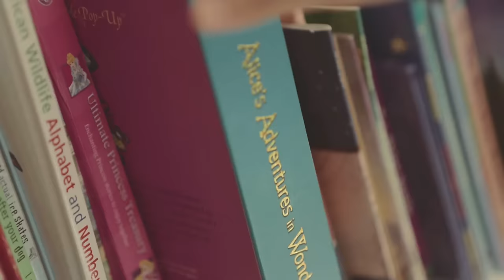S.P.Y - Manicured Reality (feat. LowQui) (OFFICIAL MUSIC VIDEO)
Available now as part of the "Back To Basics Bundle" including all 24 tracks from Chapters 1 + 2 and a continuous mix!

Check out the official music video for S.P.Y featuring LowQui "Manicured Reality". The video directed by Gregory Francis takes a look at the darker side to the image we project to the world.

Starring: Maryanne Williams
Director: Gregory Francis
Director of Photography: Stefan Yap
Editor: Chas Appeti
Stills Photography: Chelone Wolf
Additional Graphics: Asher Wolf
Make Up Artist: Charlene Williams

Returning for the second chapter, S.P.Y goes ‘Back To Basics’ and takes us deeper, darker and further underground with this uncompromising selection.

The recent ‘Back To Basics Chapter One’ LP introduced a new edge to his sound, and having tested these tracks in his DJ sets over recent months, S.P.Y has fine-tuned mixdowns and structures for maximum dancefloor impact.

S.P.Y’s brings in the iconic vocals of Diane Charlemagne once again with a “Great use of a great singer” according to Eddy Tm X-FM. Closest allies Total Science return to collaborate on this second edition, joined by Spearhead’s Bcee and well renowned MC Lowqui.

Follow S.P.Y